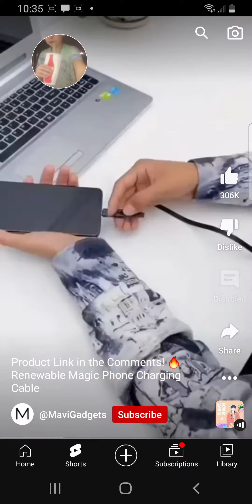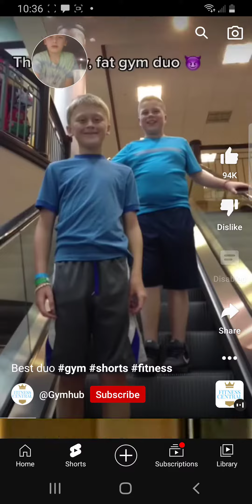December 10, 2022